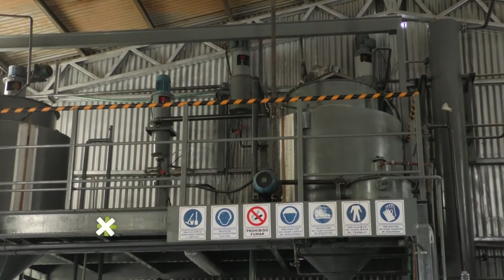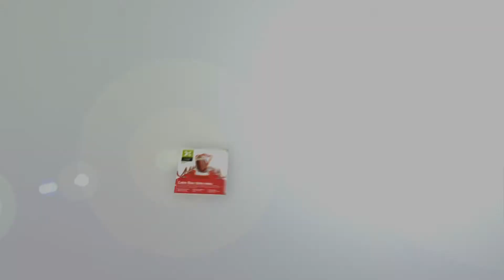El Talar, el camino de la industrialización y la comercialización directa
Tercera parte sobre una empresa familiar que se dedicaba a la agricultura y la ganadería y transformó su negocio para adaptarse a las nuevas exigencias de los negocios.